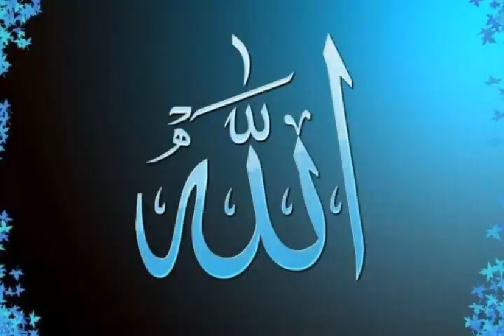NURTAZUL KHAN MODELING VIDEO.